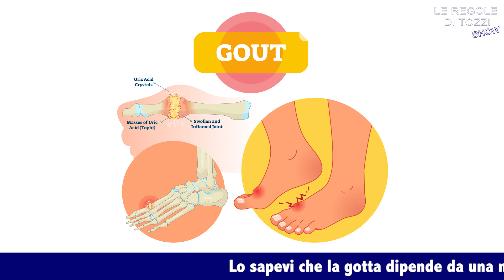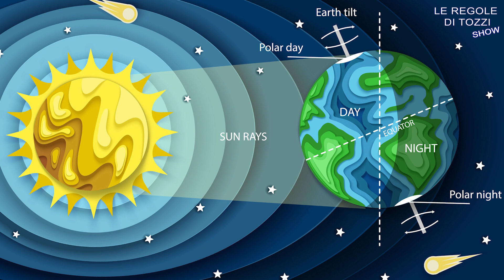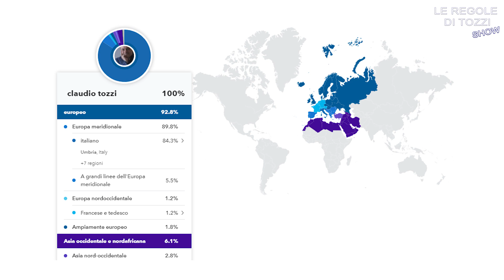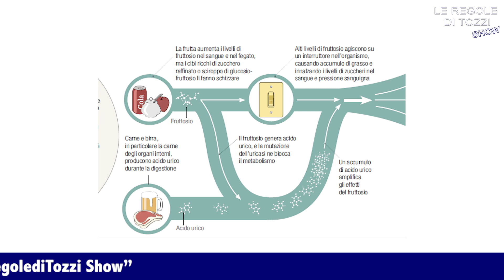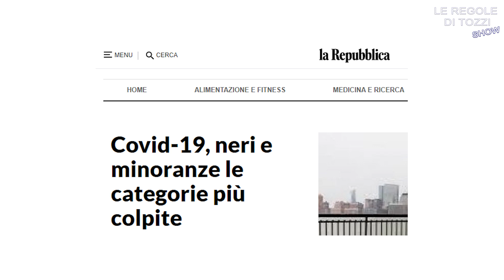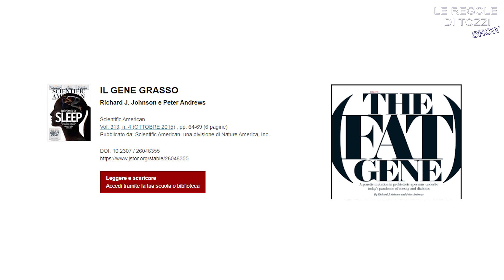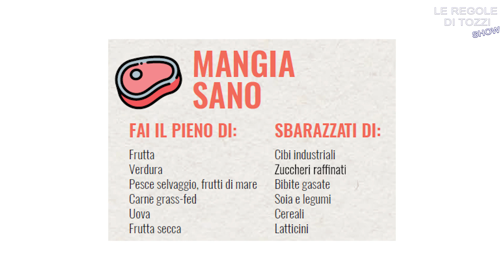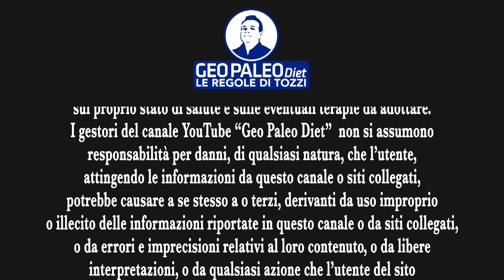La Gotta NON Dipende dalla carne. Ecco quale Sostanza devi Eliminare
►Libro “GEOPALEODIET: Mini-guida ed Integratori. QUI

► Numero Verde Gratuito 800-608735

SOCIAL